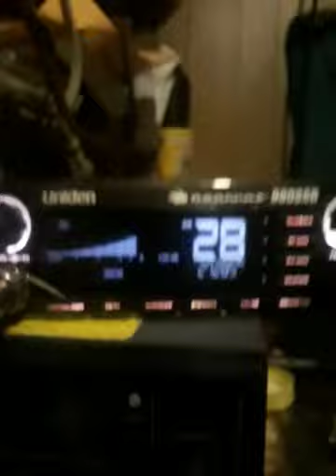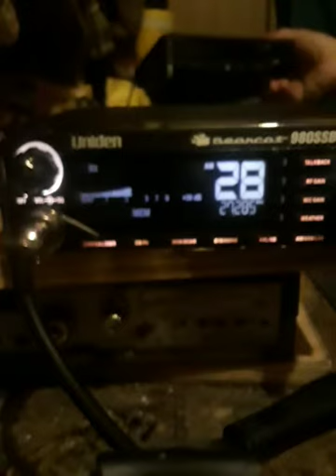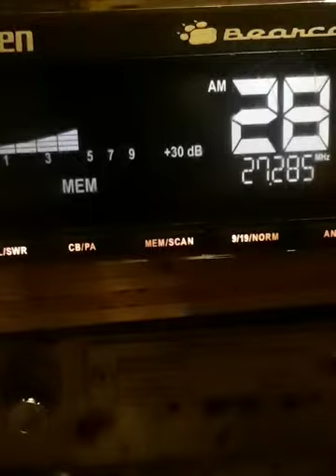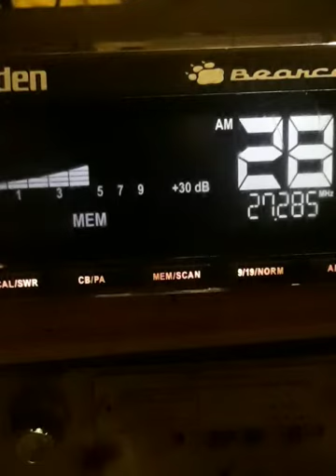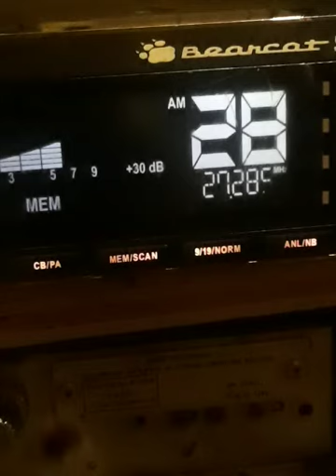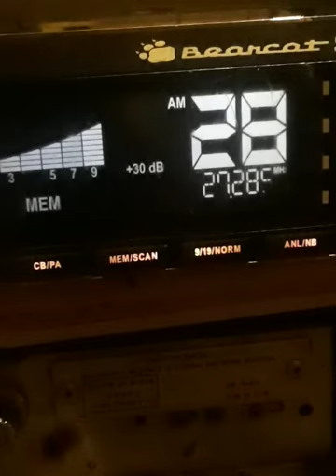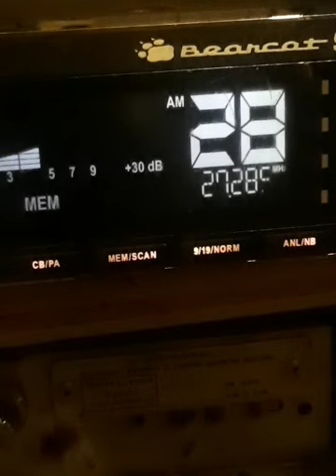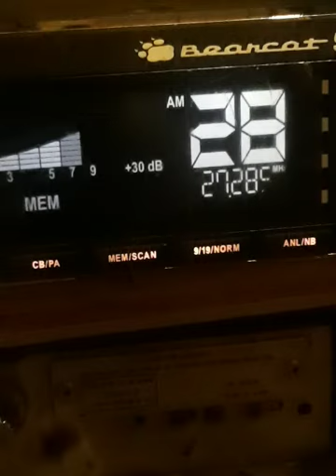HUMP'N HER #2.....5:34 Pm. SUMMER STORM. C- SCRIPT.July 21, 2021